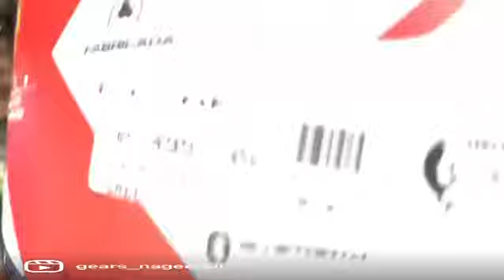STORE TOUR | GEARS NAGERCOIL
Come and Experience the widest Collections of Riding Helmet,Riding Jacket & Riding Gloves

Walk in-store (or) Buy online

Buy from the Best for the Best in service